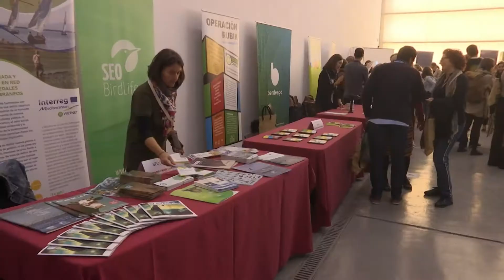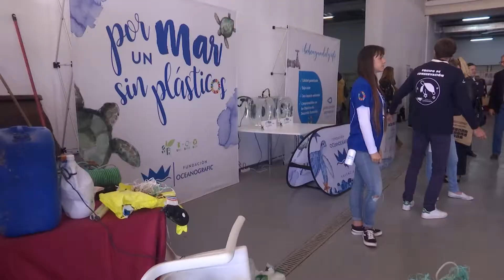El Oceanogràfic y Global Omnium participan en un congreso sobre los ODS